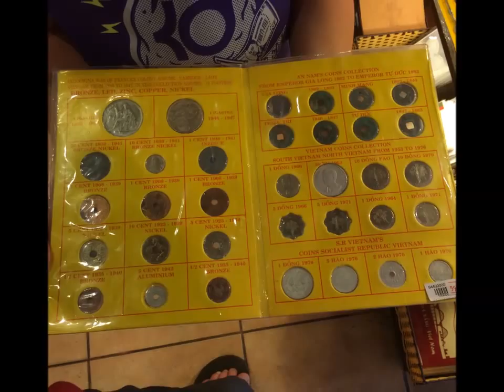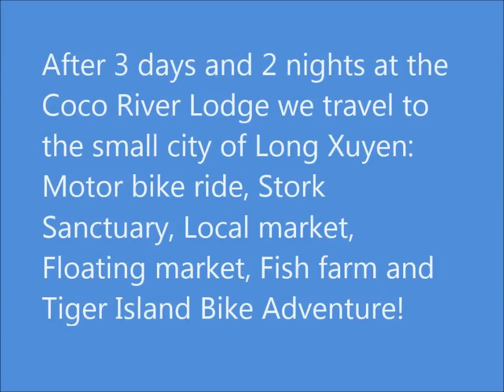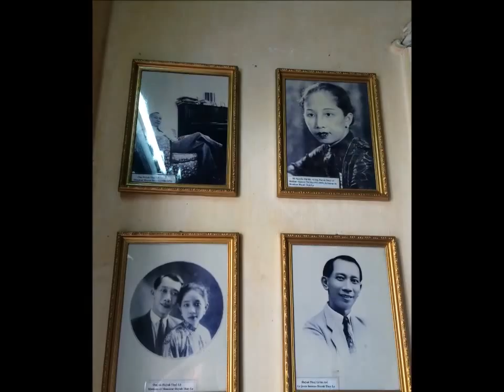Millar Vietnam Trip Part 1 - Mekong Delta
The Millar Family Vietnam Adventure Part 1 - The Mekong Delta
(Wyatt, 9 and Molly, 7 and Anne and Jud Millar)! 3/21/16-4/3/16
We recently returned from an incredible journey to Vietnam. Here is a video about the 1st part of our journey. At accompanies a blog post that can be found at the following URL:

Stone Mountain Teen Summer Camp is located in central PA and serves teens ages 12 to 16. As a 2 week teen summer camp we offer water sports, adventure activities, traditional sports, creative arts and community service.